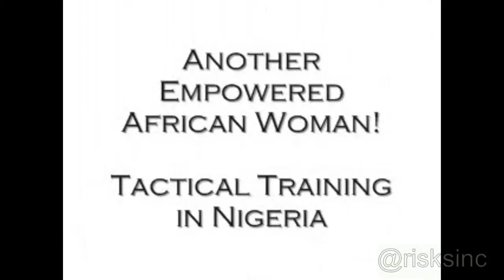An Empowered African Woman - Nigerian Vigilantes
Risks Inc. was formed in 2003 and provides counter terrorism, kidnap ransom services, corporate investigation, tactical firearms training, close protection, bodyguard training and services in US, Europe, Middle East & Africa.

Our management, instructors and operators have many years’ diverse experience in the international defense, intelligence, and security industries. We provide innovative close protection, tactical and security management training for civilian, NGO and Government clients. Our wealth of operational experience enables us to provide unparalleled VIP security and travel services, that ensures our clients protection with a five-star standard of service. Risks Inc.’s goal is to provide our clients with finest corporate intelligence, tactical training, close protection and security services, while installing in them the confidence, positive mindset foresight and skills to live secure and productive lives.

We have training locations in Miami, Florida in the US, Greece and Serbia in Europe and in Iraqi Kurdistan. Our personal are available to travel and have experience of providing tactical training, security and intelligence services throughout Latin America, Europe, Africa and MENA.

Orlando Wilson
Risks Incorporated

"Stay low and keep moving"

Athens, Cannes, Caracas, Belgrade, London, Mexico City, Miami, Sulaymaniyah, Victoria